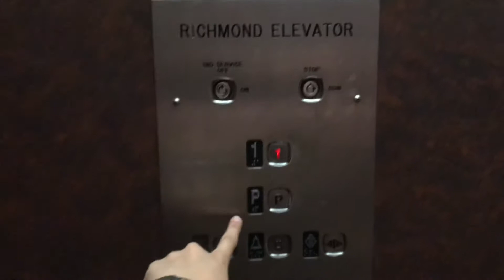1996 Richmond Hydraulic Parking Elevator at Deer Lodge in Whistler BC